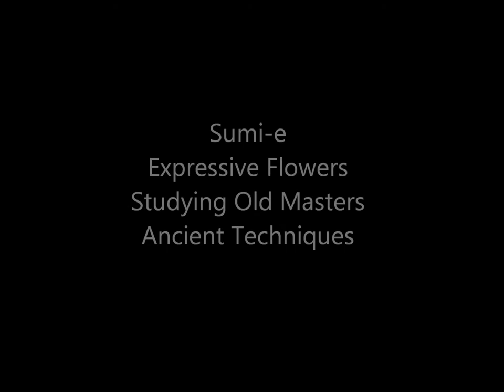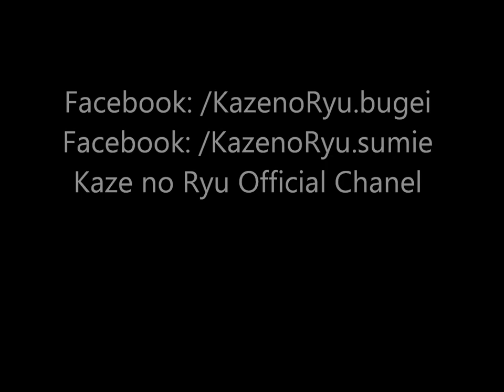Ogawa Ryu - Sumi-e Expressive Flowers III - 2015